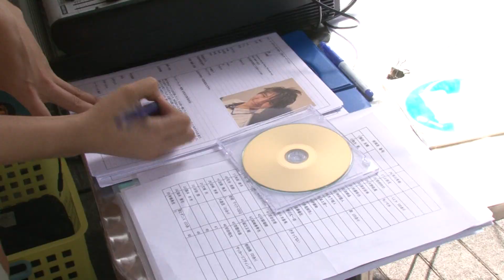新たなイケメンたちが登場!かくし芸披露!?名古屋アイドルユニット「BOYS AND MEN」第二期生公開オーディション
この秋放送の仮面ライダー鎧武に出演の小林豊や、黄金鯱伝説グランスピアー主役の辻本達規などイベントや舞台だけでなく、各方面で活躍し、いまや名古屋を引っ張るエンターティメント集団となった【BOYS　AND MEN（通称：ボイメン）】。
この秋にテレビ塔で2期生公開オーディションが行われた。現メンバー（1期生）だけでなく、新たな2期生メンバーが今後どのように成長していくかが楽しみだ。